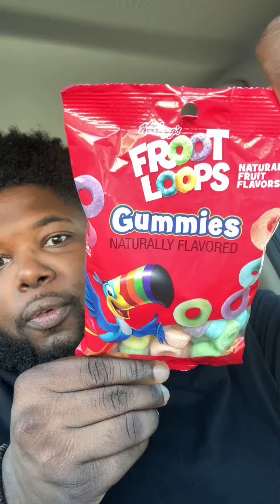Fruit Loop Gummies In Burlington? 😧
About J.One.8:

I'm a comedian/content creator based in St. Louis, MO. On this page, you'll find clean funny skits and reaction videos! Thanks for checking out the channel!